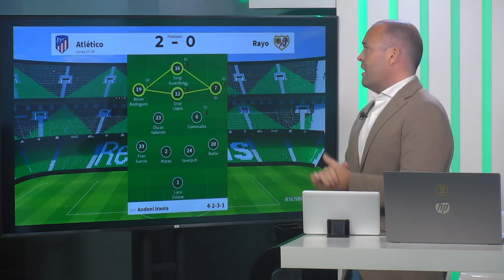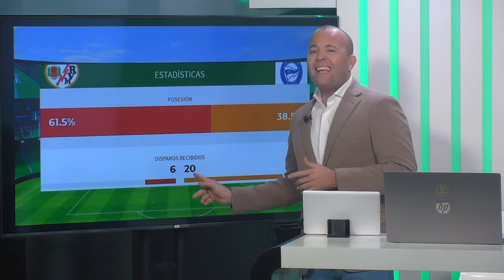✳️ Informe Botello del Rayo Vallecano en la segunda vuelta 21 22